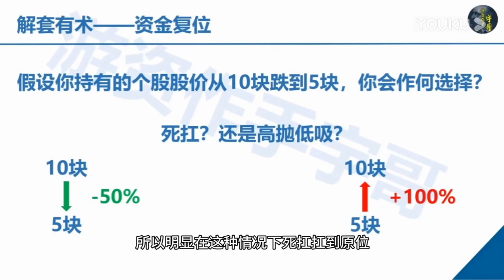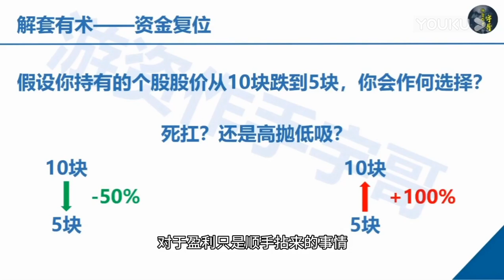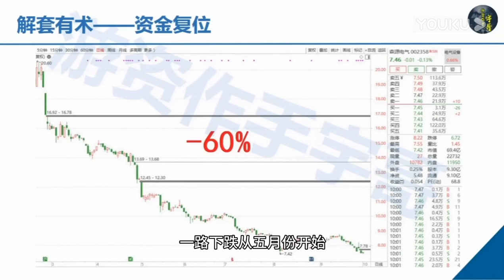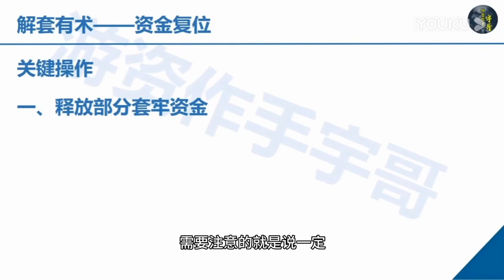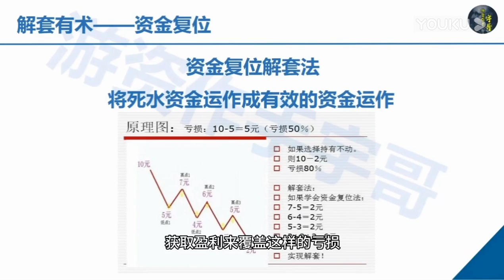16a九、解套有术